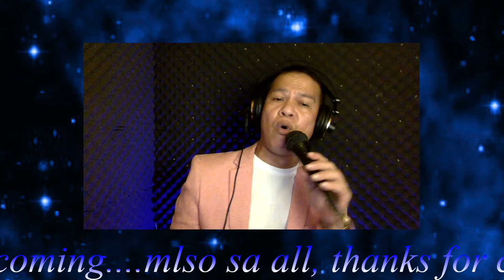MAYBE THIS TIME-MICHAEL MURPHY COVER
MY OWN VERSION OF MAYBE THIS TIME BY MICHAEL MURPHY.